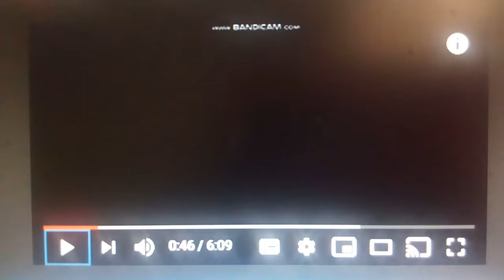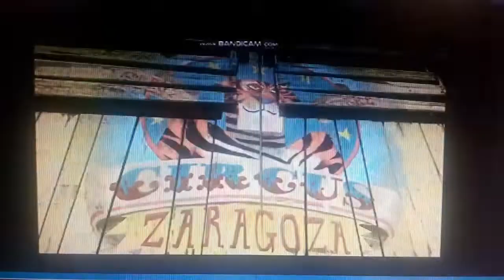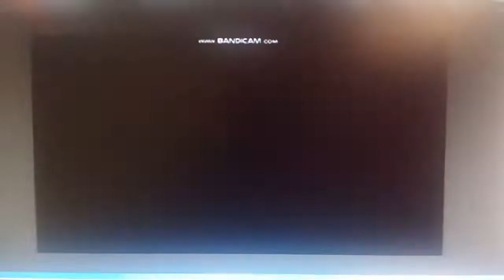Madagascar 3: Europe's Most Wanted - Teaser Trailer (2012)